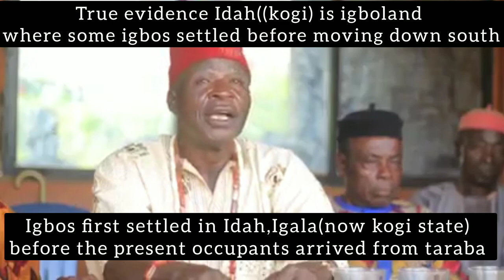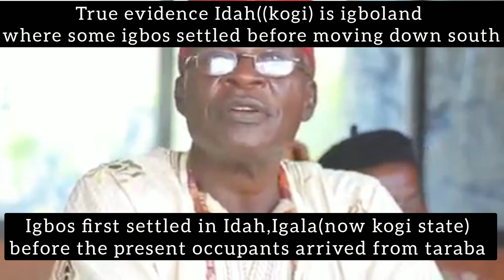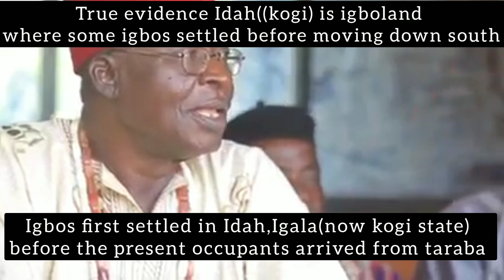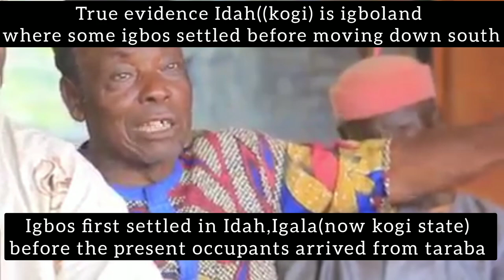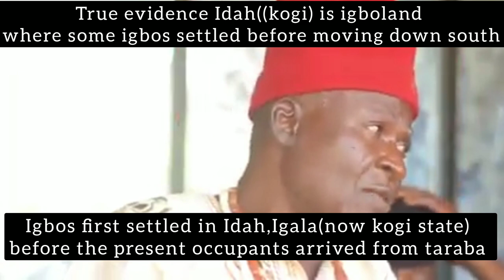HOW IGBOS FIRST SETTLED IN "IDAH" (KOGI STATE) BEFORE PRESENT IGALA OCCUPANTS .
THE RETURN  OF SOME IGBOS THAT MIGRATED TO IDU/IGODOMIGODO  AND IDAH  BEFORE 800AD.

Recently I have heard a few of people who say some igbo speakers who also bear igbo native names are not igbos , some claim they came from either Benin or igala .Or some self acclaimed historians claim igbos are not of same ancestors.Some even went ahead to say igbo was imposed on them.There is a saying  that a lie  repeated too often will be assumed to be true.This article is to address some of the misconceptions and prove that igbos are one people, same ancestor wether your migration story is from Idu(Benin) or igala. .
2.According to  Nancy C.Neaher(awka who travel) ,the igbo area of southeastern Nigeria is one of the most populous region of sub-saharan Africa ,with a human density of 1,000 per square mile.In addition, in the book,cambridge history of Africa  before 1600AD,it stated that the population distribution of eastern Nigeria is a high density belt.So it's not surprising that igbos from prehistoric times had migrated to Idah and Delta-Benin environs due to high population density in search for arable virgin land for farming which was there major occupation .This movement is estimated to have occurred before 8th century AD, long before the advent of kingdoms in idah and Benin which subsequently led to the recoil of these igbos back to the eastern region.

3.Igbos have formed part of the nucleus of the multiethnic population at Idah before the settling  of igalas and advent of igala kingdom. Its on record, as documented by G,T BASDEN(among the igbos of Nigeria) and Nancy C.Neaher(awka who travel) that the awka blacksmithers  travel beyond the borders  of ibo country ,north into igala, ibaji, idoma,warri and beyond, casting bronze,brass iron bells,hoes,according to specifications.Most times awka  blacksmithers spend months and years away from igboland plying there trade and the possibility of establishing igbo settlements at these distant places can not be ruled out.This trade is estimated to have begun before 8th century AD (igbo ukwu bronzes) but however it became apparent in the 14th century AD following excavations made at awka (D.D HARTLE, 1966 page 26),GENERAL HISTORY OF AFRICA (Africa from 7th -11th century AD  page 522.
5.Nri Influence (9AD) extended beyond the shores of igboland into south of igala and igodomigodo(igbanke igbos in present Edo state) all of which igbos had earlier migrated in prehistoric times,(according to a book GENERAL HISTORY OF AFRICA (Africa from 7th -11th century AD  by M.El Fasi) .On the west of Niger River,Nri priests along side Awka blacksmithers Made Ofor wands(staffs) for igbos along that axis(from Anioma down to Benin(igbanke igbos).Ichi facial scarification were also Noted among igbos in Delta and eastern side.They  maintained ties of loyalty with Nri priestly  cult by cleansing grave social infractions  and abominations  and conferring of rights of leadership (interesting narratives of olaudah equano 1745AD and Nancy C.Neaher(awka who travel) .So there was a prehistoric movement of igbos up north (idah) ,followed by migration and drift downward of igala from Wakuri in Taraba (Attah of igala HRH Dr Michael Idakwo-punch 2017) and migration of some igala into northern igboland to seek refuge due to raids in the extreme north of igala by sokoto jihadists in 1834 (igbo-igala borderlands   by Austin.J.Shelton page 18)

6.As noted by Nancy Neaher,Nri Influence extended beyond northern igboland into idah where igbo settlements had earlier dispersed(ibaji,akpanya, olamaboro) from prehistoric times before the establishment of igala kingdom .Nri priests,along side Awka blacksmithers made iron bells, hoes,armlets,leg bands in igala and took over production (Boston 1964). R.N Henderson noted in the book GENERAL HISTORY OF AFRICA (Africa from 7th -11th century AD ) that royal bells made by awka blacksmithers were included in the burial of igala kings.In exchange for the services rendered, the awka blacksmithers brought back dried fish,maize,yams,elephant hair necklaces and horses which they used for sacrifice Alusi (Nancy Neaher ). The true igala/Benin migrants Into igboland are few and mostly located at the igbo-igala ,Benin-igbanke igbos borderlands and those migrants met existing igbo settlements on ground.

Thesame  recoil event Also happened with igbos already spread up north to idah.The igala kingdom and subsequent hostilities,many of these igbos returned back to Nsuka,Enugu Ezike northern igbo borders. please note.non of the said igbos that returned from Benin or idah spoke any other language on arrival to igboland except igbo.They all had igbo names and spoke igbo on arrival to igboland. No history book documented they spoke any other language other than igbo.This further proves that they had already migrated there in prehistoric times and only returned back home.

By professor Ofoegbu R.N with contributions from Dr Benson and Dr Opone.C

Dated 28/7/2020.